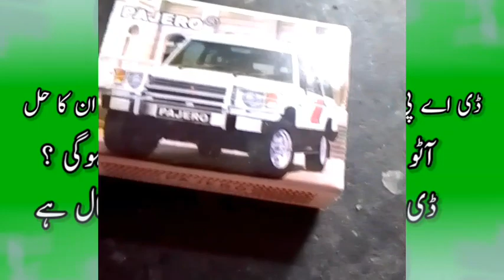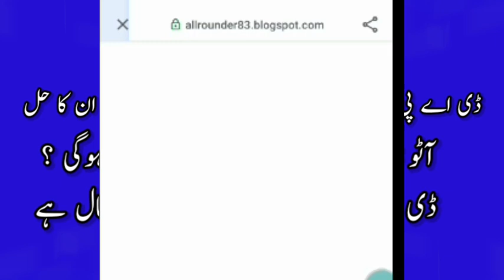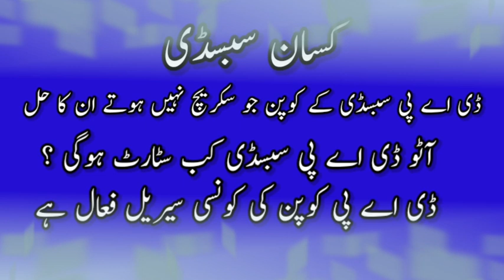DAP subsidy new update vouchers scratch | Auto DAP subsidy kab start hogi | Kissan subsidy news 2023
Kissan Subsidy Verification new update
DAP subsidy new update 2023
 kissan registration ka tareqa
Kissan Subsidy News today
Agriculture subsidies news
wheat spray subsidy news today
Kissan registration new update 2023
Kissan registration new update 2024
Dealer device subsidy update
Sunflower seeds subsidy new update
Wheat seeds subsidy new update
Till seeds subsidy news
Rice seeds subsidy news today
Moongi subsidy new update
canola seeds subsidy news
gandum seeds subsidy